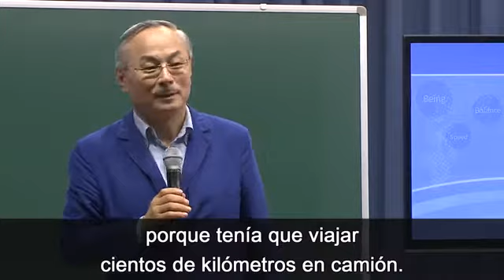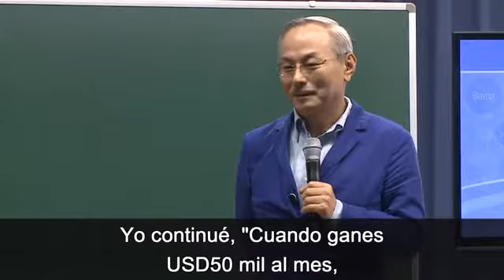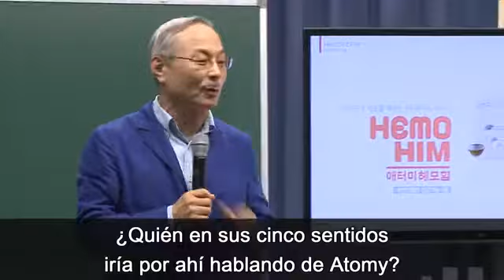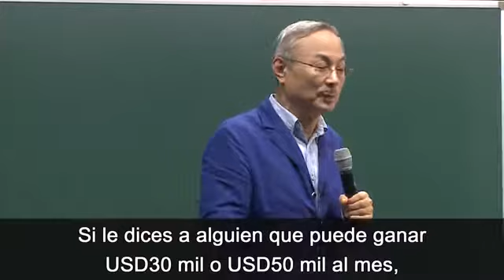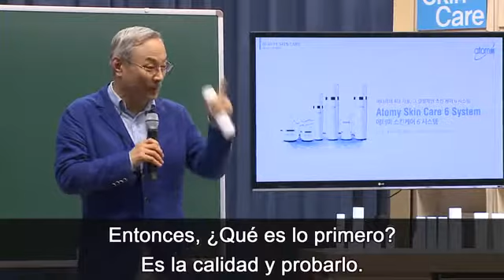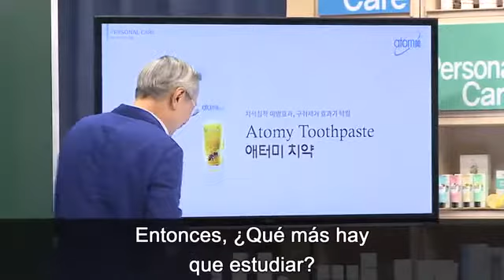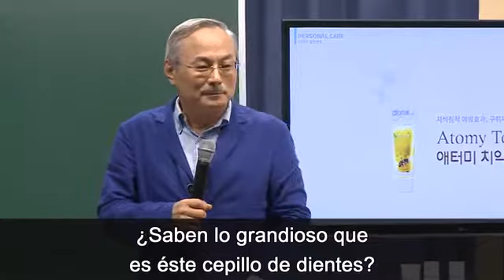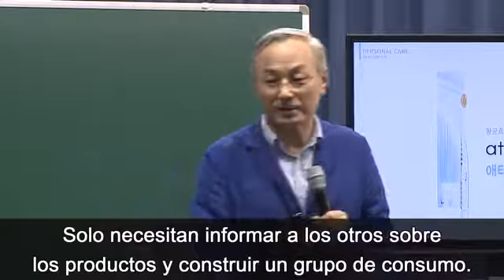CÓMO SER EXITOSO EN ATOMY